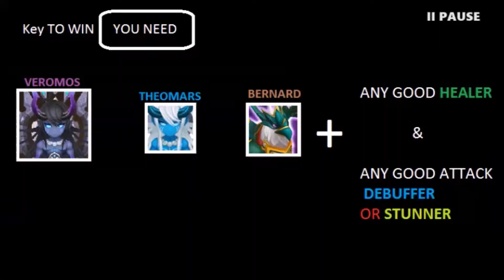Summoners war Dragons keep B7 + How to Beat!!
In this Video we speed Run B7 and how to beat the dragon !!

Summon session